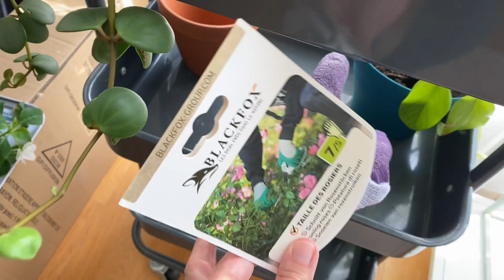WEEKLY VLOG : BOUTURAGE, BRICOLAGE, PARC D'ATTRACTIONS BABYLAND, DETENTE | MAMAN ENTREPRENEUR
✿ C’est parti pour un weekly vlog ! Partagez avec moi des moments de la vie quotidienne et mon boulot de youtubeuse 🙂
En vrac, on va au parc d’attractions Babyland, on monte un meuble pour ranger la chambre de mon fils, je vous prépare des boutures d’impatiens goutte de sang à fleurs blanches…

✿ Dans la vidéo, vous avez vu :
Babyland, mon parc d’attractions familal préféré en Île-de-France

✿ Dans ma cuisine
Tapis de cuisine

✿ Mes favoris jardinage
Poire d’arrosage
Arrosoir B. for Soft elho
Plateau de rempotage elho
Sécateur Fiskars
Jardinière Calipso Combi MV Industrie
Le modèle Junior (celui de Loulou)
Ma petite pelle à main  Fiskars

✿ Certains produits peuvent m’avoir été offerts. Cela ne vous coûte pas plus cher, mais ce petit clic soutient ma chaîne et me permet de continuer à faire mes vidéos. Merci pour votre aide !

Je poste régulièrement de jolies photos de mes plantes et des stories pour vous montrer ma jungle urbaine et son évolution !